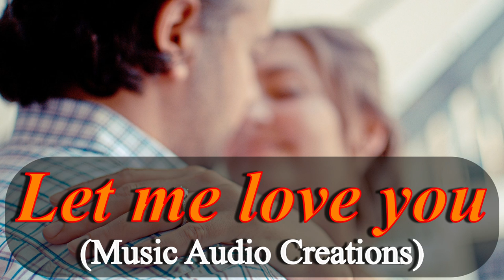Let me love you - [Free Music Download] (June 2020)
This “Let me love you” music created using Bandlab. Free to use this music on your YouTube, Facebook videos, gaming, etc. To create this “Let me love you” music only 6 instruments were used, out of more than 250 instruments available in Bandlab.

“Let me love you” music was created using medium tempo (beats) as well, out of other fast and slow beats.

I can adjust the tempo (beat) and use other instruments if you want to since I'm the creator of this original version.

Please do help to share this to others as well to spread the love. Thanks.